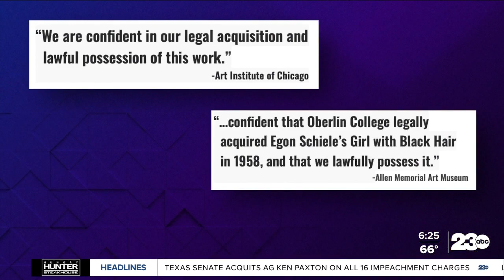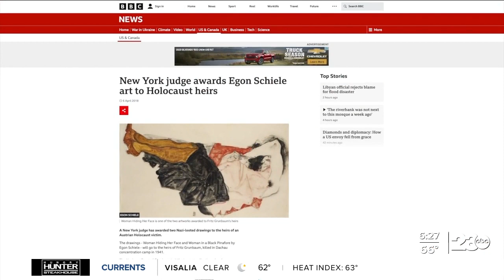Art stolen during Holocaust seized from US museums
A legal fight is brewing over artwork worth millions of dollars and where it rightfully belongs after once being stolen by Nazis during World War II.